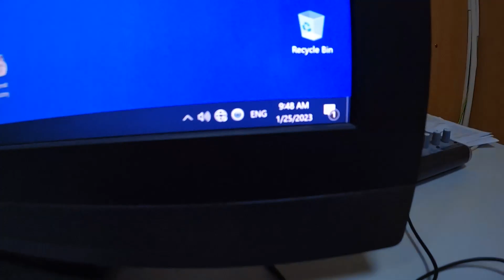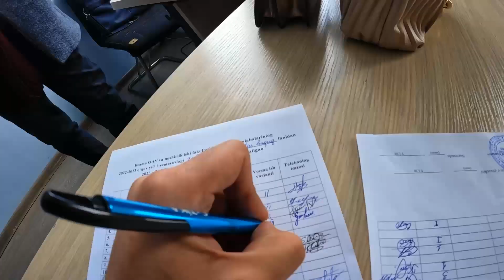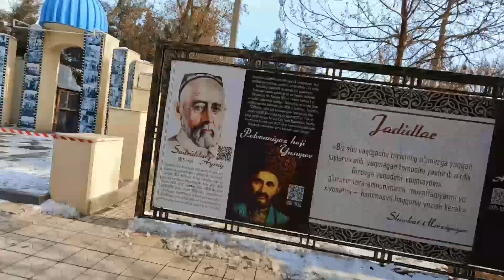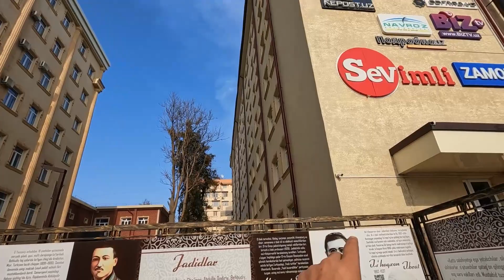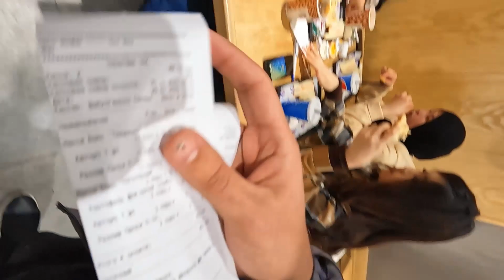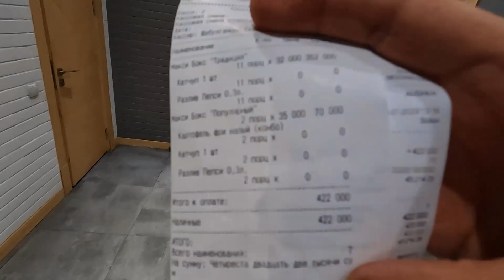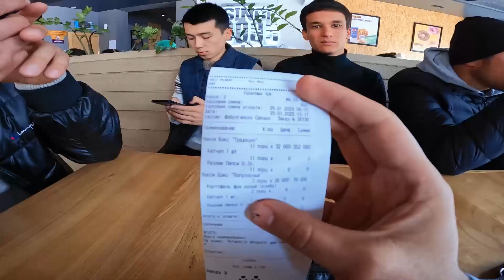UZJOKUDA IMTIHON|UNIVERSITETGA KICHIK SAYOHAT|421 MING SO'MLIK MAX WAYDAN BUYURTMA | VLOG 4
Assalom alaykum aziz YOUTUBEDOSHLAR. Vlogimizning ushbu sonida siz bilan  universitetimizga kichik sayohat qilamiz. Sayohatimiz davomida lochindan tortib MAX WAY gacha bo'lgan bir-biridan qiziq voqealarni kuzatishingiz mumkin. Video yoqgan bo'lsa like tugmasin bosishni unutmang. Obuna bo'lsangiz ham bo'looooradi😋
Ijtimoiy tarmoqlarimiz:
Agar siz azizlarga ushbu videolar yoqayotgan bo'lsa biz bundan juda ham hursandmiz.
Hurmatli obunachilar! Agarda siz tomondan biror bir savol yoki qo'shimcha takliflar bo'lsa video ostida o'z kommentariyalaringiz orqali qoldirinshingiz mumkin yoki bo'lmasa biz bilan bog'lanish istagida bo'lsangiz ijtimoiy tarmoqlarimiz orqali murojaat qiling!